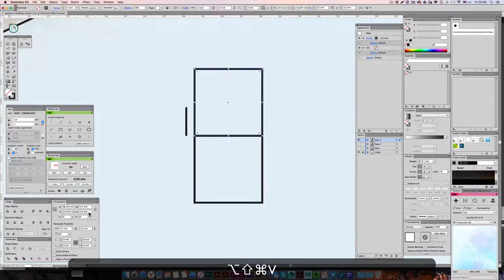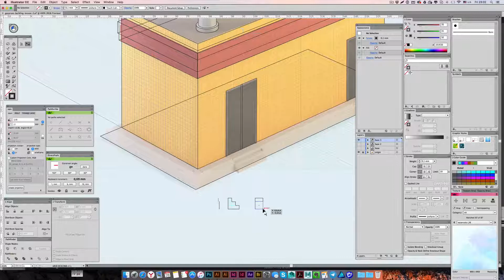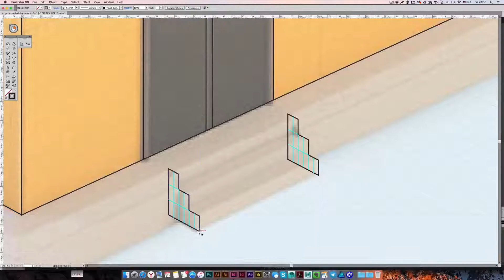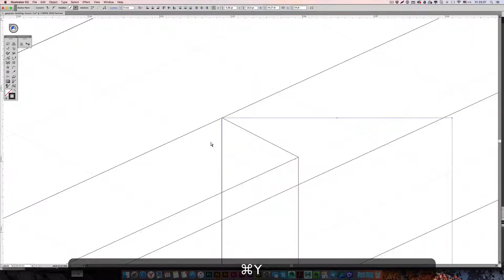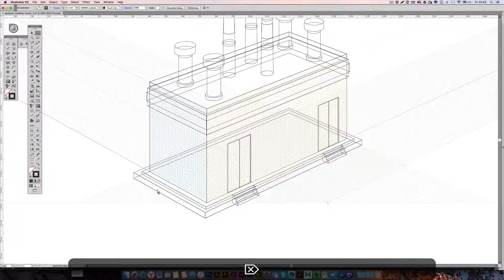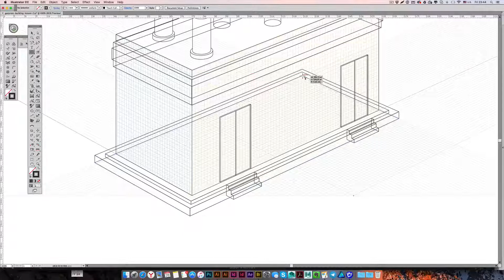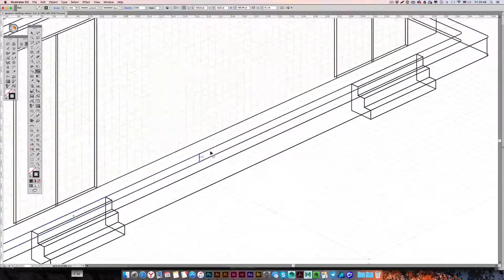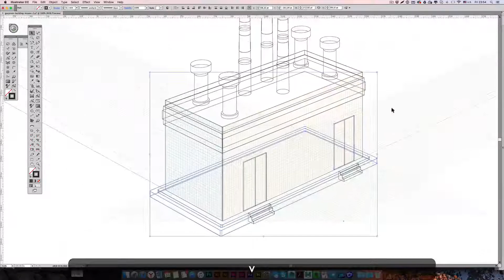Здание в перспективе (1,5/2)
Построение здания с использованием перспективной сетки в «Иллюстраторе» . Легкий допил